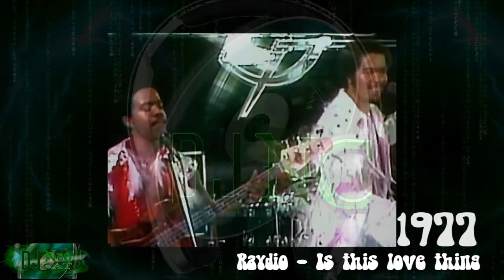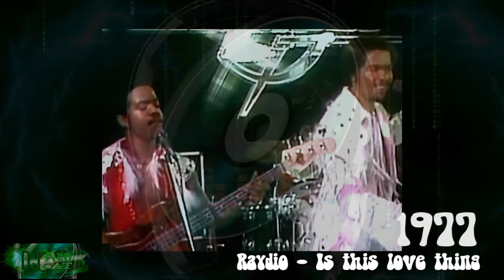Raydio - Is this love thing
Date - 1977

Raydio & Ray Parker Jr.
Detroit, Michigan, (USA)
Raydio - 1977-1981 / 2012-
Ray Parker Jr. - 1982 -